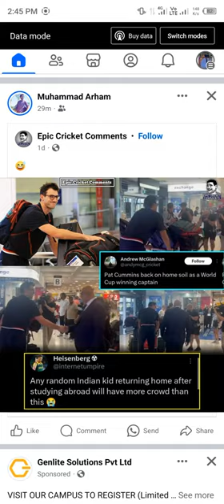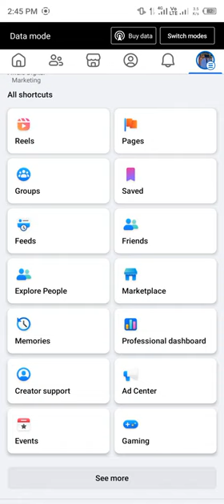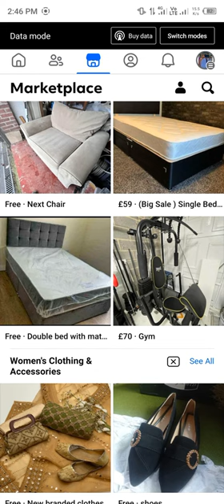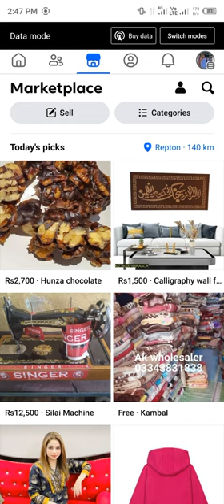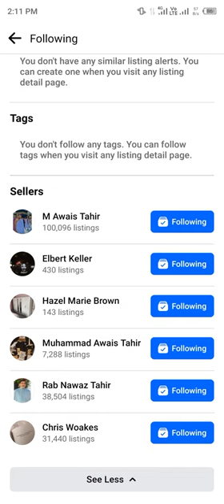How we can Earn From Facebook Marketplace without any kind of investment? | Lecture No 1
This is Lecture No 1 and in this i discussed What is Facebook Marketplace?

Without Investment you can start your Work with us,
We are Working on Facebook Marketplace, Work is UK Based.
Furniture 🔥
Wardrobe's, Sofa's, Bed's, Bunk Bed Etc

We Will Guide you teach you without any Kind of Investment and Fee's ♥️